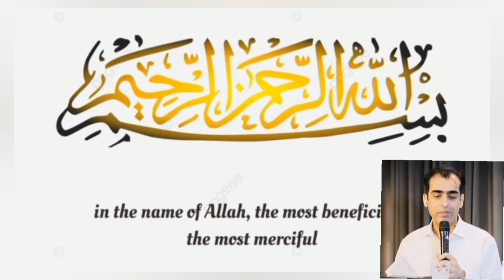I Strongly Condemn the Blasphemous Sketches Made in France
I am saying with great sadness and anguish that now the world of disbelief has become so bold that the honour of the Last Prophet Muhammad ﷺ is being attacked continuously and Muslims are becoming a picture of helplessness. Such cowardly acts of the disbelievers are by no means tolerable for Muslims. All Muslims, especially my humble self, strongly condemn the blasphemous sketches made in France and want to warn the world of disbelief that the time is not far when Allah's system will be established on Allah's earth with Allah’s help. And the earth will become narrow for the blasphemer of the last Prophets Muhammad SW and for the enemies of Allah.

I have been shown in my dreams that the armies will withdraw from Pakistan and take back the lost territory of the Middle East and with the help of Allah, the disbelievers will be defeated.

"واللہ المستعان علی ما تصفون"

"It is Allah’s help that I seek to bear your claims!”

Muhammad Qasim / Lahore, Pakistan